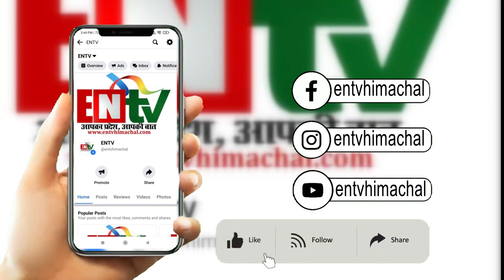चिल्ड्रन ऑफ द स्टेट कहलाएंगे अनाथ बच्चे